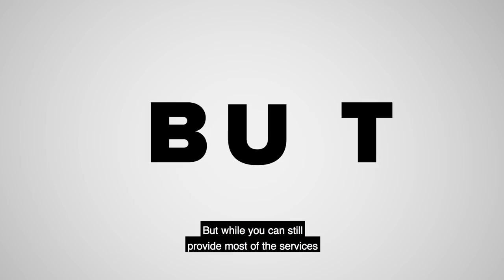What Designation Can You Use Without A CPA License?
When you do not have a CPA license, there may be some restrictions on using the term “Accountant” in your business. HOWEVER, you still do many of the same services assuming they aren’t required to be performed by a CPA. Instead, you can use titles like Tax Preparer, Bookkeeper, Financial Coach, or Outsourced CFO!